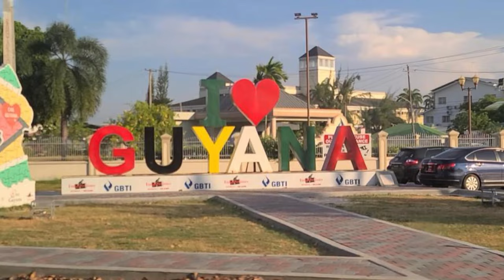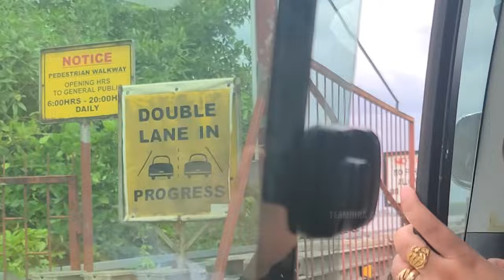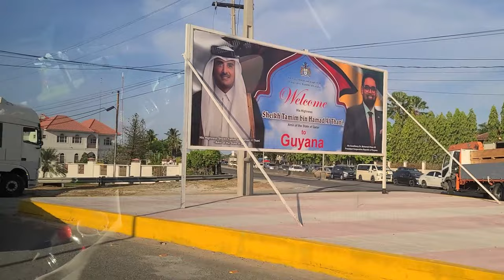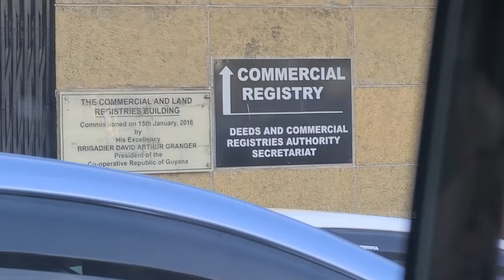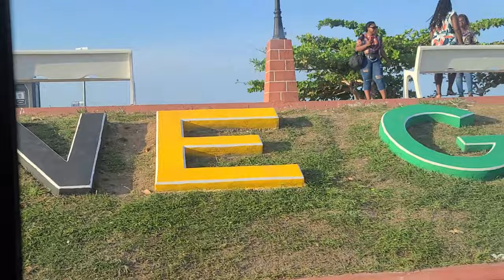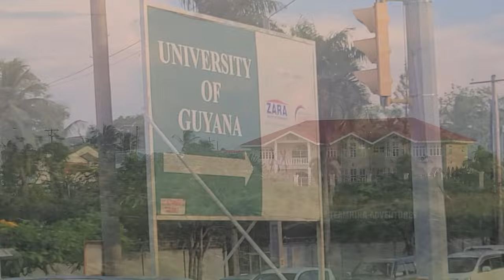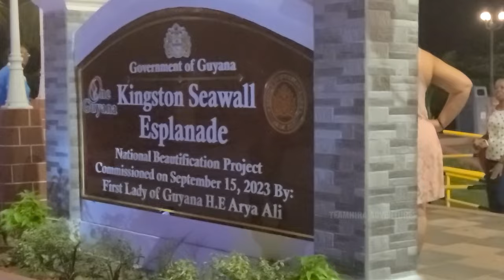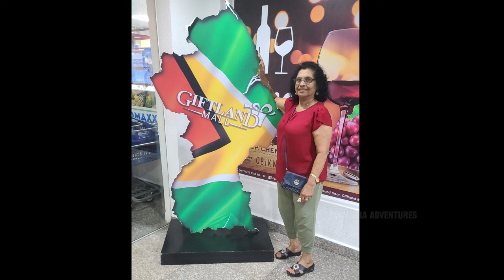Touring Georgetown Guyana in a Minibus During CPL Qualifier Two 🇬🇾 [DAY 5]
In this video, TeamHira Adventures went for a drive in the minibus touring  Georgetown, Guyana. Heading to Georgetown we crossed the Demerara Harbour Bridge viewing the construction of the new Demerara River Crossing, Amazonia Mall, The New Thriving Chinese Restaurant, Massy Store, Providence Stadium, Laparkan, Stabroek Market, St. George's Cathedral, Kingston Seawall, MovieTowne, Giftland Mall, and many other places. On the day of CPL Qualifier 2, the roads were busy as fans headed to the Providence Stadium to cheer on the Amazon Warriors and the Jamaica Tallawahs!